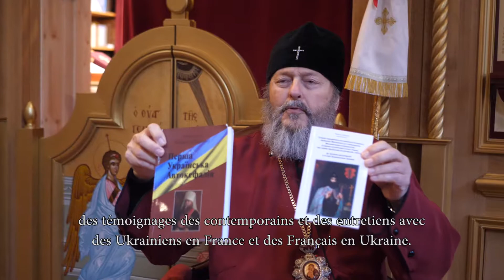Кінопроєкт «Французьке обличчя Львівщини, тизер